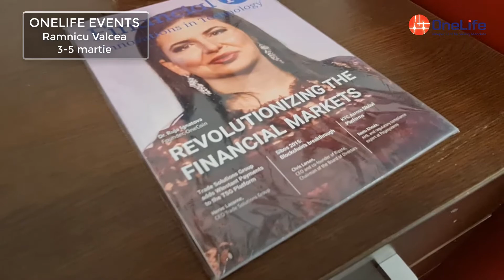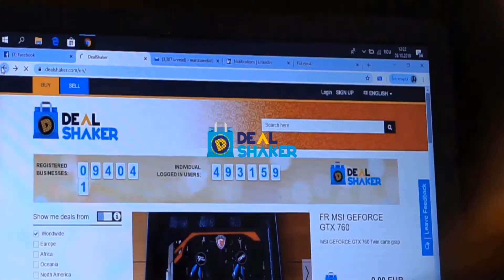De ce nu trebuie sa ratezi seria de evenimente Onelife Rm. Valcea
De ce nu trebuie sa ratezi seria de evenimente Onelife Rm. Valcea. Camelia Marc explica, in detaliu, ce ai de castigat daca participi la maratonul de business din perioada 2-5 martie. Detalii pe fantasticglobalteam.ro